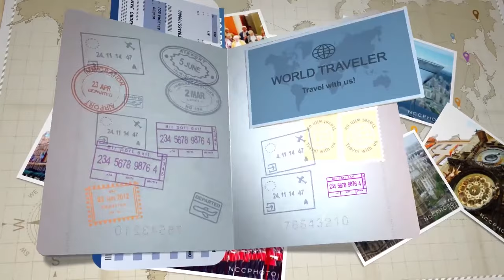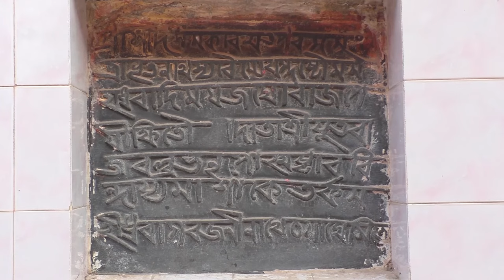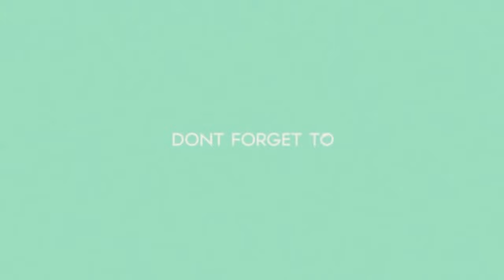Bhoothnath Shiva Temple - Srikhanda | ভূতনাথের শিব মন্দির | Most popular holy place in Bardhaman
The very oldest (100 Years) temple in the Srikhanda, Bardhaman district of West Bengal. Lord Shiva - Bhootnath temple is located on the north side of the village. Very ritualistic and holy place. During Sraban month in the Bengali calendar lot of devotees come and spread the holy Ganges water on top of Baba Bhuthnath's head. Popular festival is Shivaratri and gajon. It is surrounded much smaller Siva temple and all smaller temples created Bhoothnath temple. All the villagers love the temple. When Gajon will start then all the villagers are gathered together in the Bhoothnath temple. A fair will happen in Shivaratri at Bhoothnath temple in Srikhanda. Quiet temple. Well maintained. Local priests regularly offer religious and cultural rituals to God. The Shiva linga here is the vairava of mother Bahula (deity of a Satipith situated in Ketugram). Local people often visit this place.